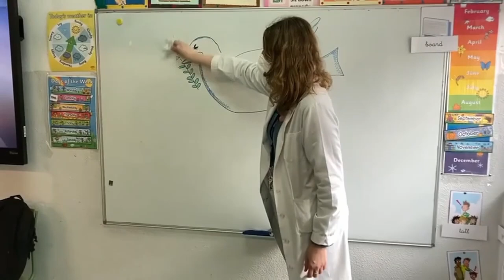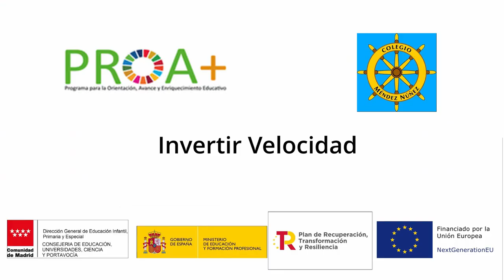El mundo al revés. PROA + CEIP Méndez Núñez. Comunidad de Madrid